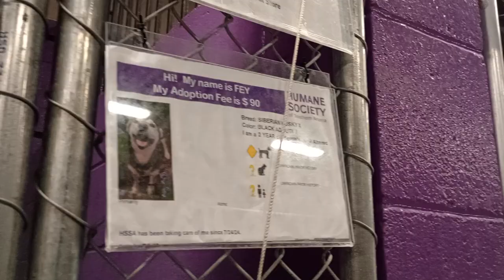Fey 2y Pet Id 943751 kennel 10 HSSAZ shelter Fey's very sensitive, so delicate but hugely loving 430